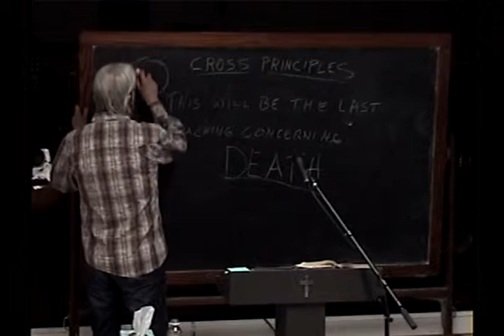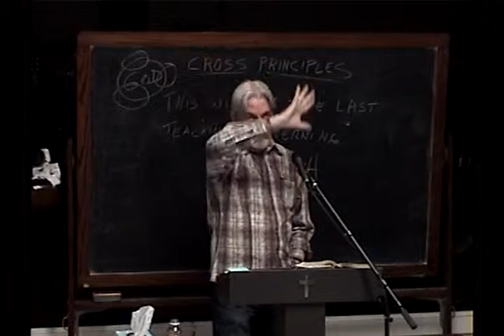9 The Life I Live In The Flesh Now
This is number 9 from Cross Principles Class.